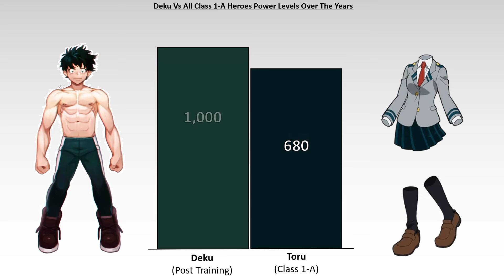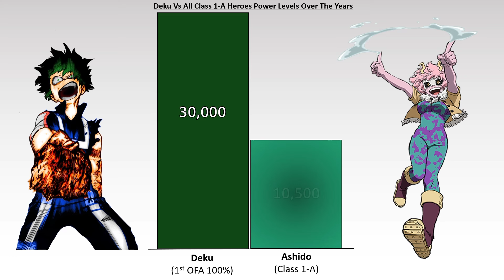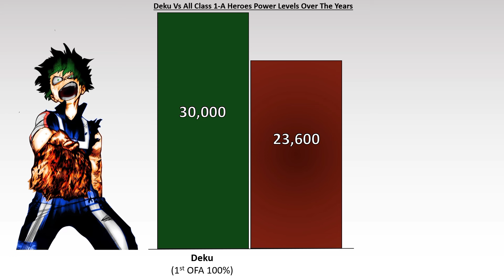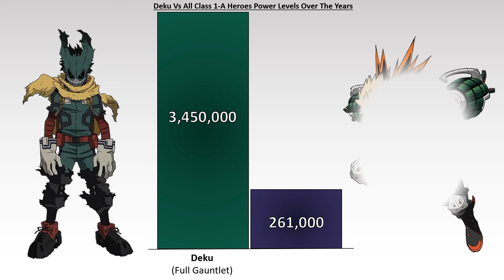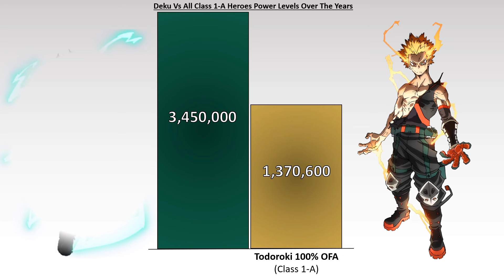Deku Vs All Class 1-A Heroes Power Levels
Deku Vs All Class 1-A Heroes Power Levels Over the Years

▶About Video
In this video we compare Deku Vs All Class 1-A Heroes  Power Levels Over The Years.